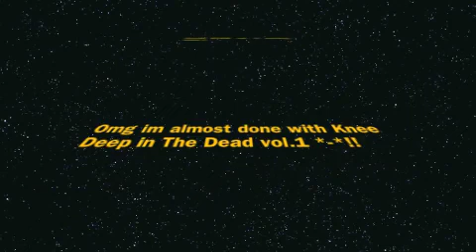DooM E1M6 on Halo Reach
DooM E1M6 on Halo Reach is now up on my File Share

2nd music - Sonic the Hedgehog 2006 - Stage Complete

After Knee Deep In The Dead vol.1 i will be making Quake 3 ARENA stages. I have also made BIONICLE PIRAKA griff ball stages for you BIONICLE fans. all in my file share.